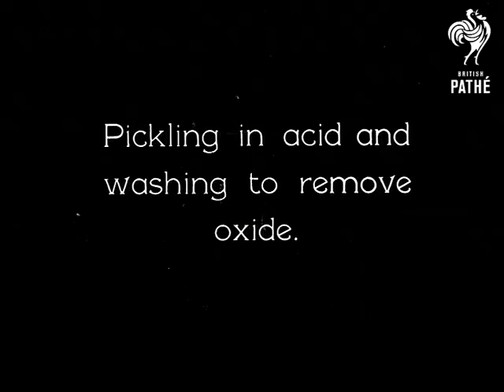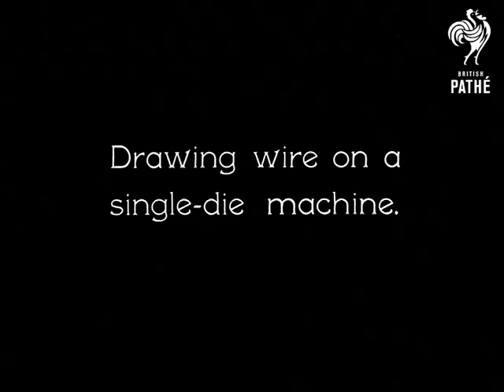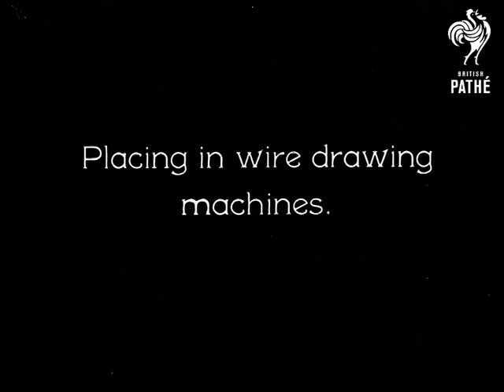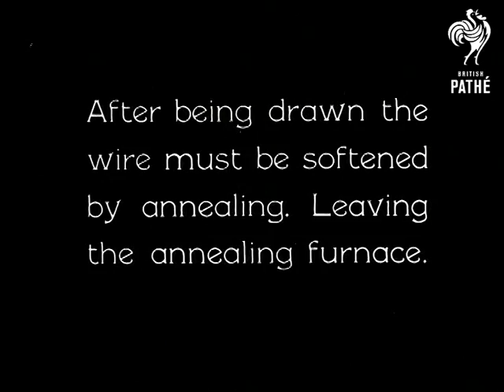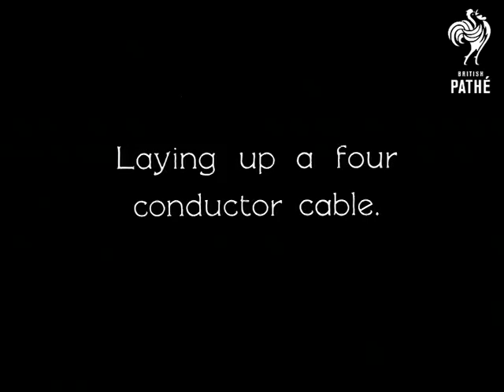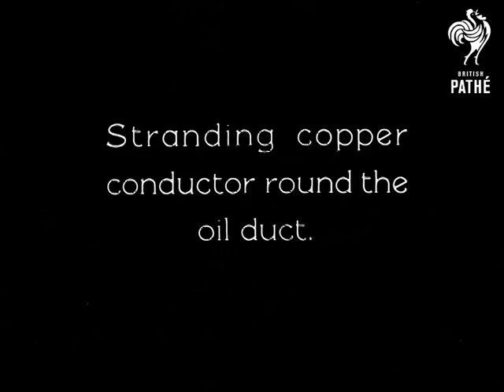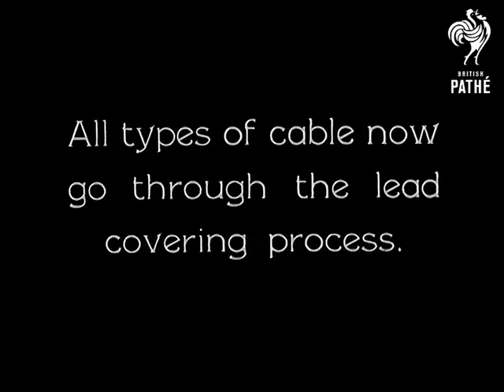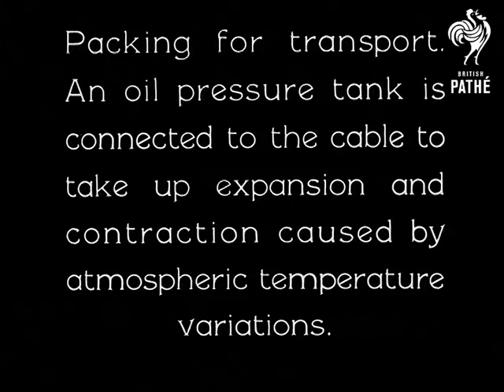Manufacture Of Electric Power Cables Henley's Ltd - Reel 1 (1930-1939)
Full title card reads: "Manufacture of Electric Power Cables at the Gravesend Works of Messrs. W.T. Henley's Telegraph Works Co. Ltd."  Produced by British Instructional Films Ltd.

Reel 1.  High angle shot of factory floor showing large rolls of copper.  Two men pull a trolley loaded with these rolls.  M/S of the men walking towards the camera - looks heavy.  The copper is pickled in acid and washed to remove the oxide.  C/U of rolls being lifted out of the acid bath.  Copper wire is lowered and washed with a hose.  "Grinding and polishing dies for wire-drawing."  C/U of machines in operation.  M/S of man at work close to these machines.  L/S of factory floor showing men at winding machines.  Various shots of the wire being wound onto a drum.  Wire is placed in drawing machines.  C/U of man at work on these machines.  Various C/Us of wire being drawn, wound, stretched, etc.  We see the wire leaving the "annealing furnace."   A cage containing lots of rolls of wire rises up from the ground.  C/U of man operating large rolling machine.  Wire is stranded.

Machines in operation.  The insulating paper is wound onto the wire.  We see how a four conductor cable is wound together.  Wire is dried and impregnated in vacuum vessels. Manufacture of oil-filled cable is illustrated.  The spiral duct is made.  Copper conductor is stranded around the oil duct.  Insulating paper is wound around. Cable is then heated, vacuum dried and impregnated.  Various processes and machinery seen.  Cables are now covered with lead.  "The Henley Patent Straight Through Lead Press" applies seamless lead sheathing.  Panning shot of the machine.  C/U of a model of the machine showing how it works.  C/U of part of the machine.  The cables are armoured with steel tape.  C/U of the machine in operation.   Panning shot of the machine.  Man walks along checking that the machinery is working properly.   Dolly shot working its way through quite a large area of the factory showing different processes.  An oil pressure tank is connected to the cable to take up expansion and contraction caused by atmospheric temperature variations.  This is put inside a huge drum of cable.  Man drives a large early fork lift type truck with a large roll of cable on the back.  Continued.
 FILM ID:2943.02